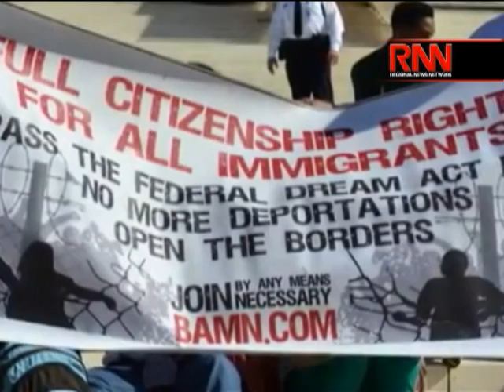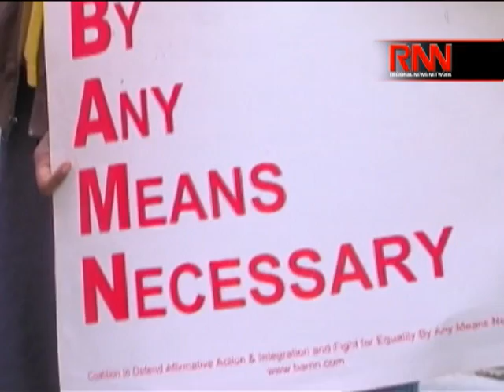Affirmative Action Challenged: Supreme Court Upholds Michigan's Ban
The Supreme Court justices voted 6 to 10 in a decision upholding Michigan's Affirmative Action ban at state universities.